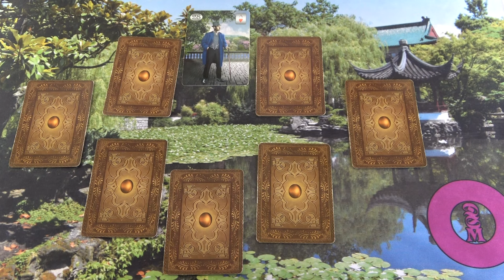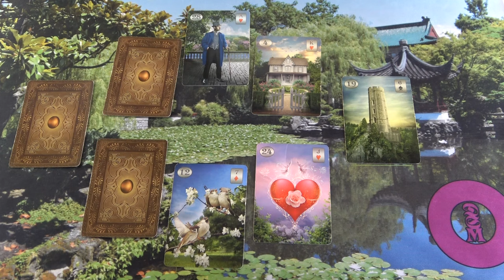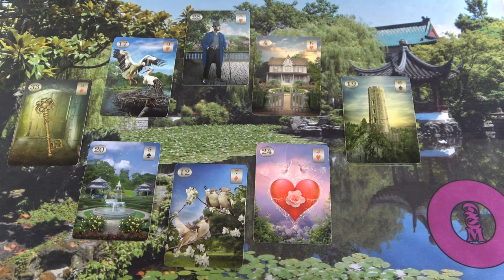Megváltozik és érzelmekről fog beszélni ❣